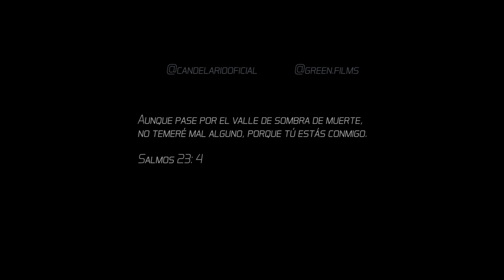CandelariO - 🔥Si Tu Estas Conmigo 🔥Video Oficial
Vídeo oficial SI TÚ ESTÁS CONMIGO.
Sucríbete a nuestro canal y sigue de cerca el trabajo de nuestro Ministerio: CandelariooficialHD. En Instagram Como @CandelaroOficial y en nuestro Fans Page Puedes entrar y darle me gusta en este Enlace

 Director: Pablo Green (Green Films